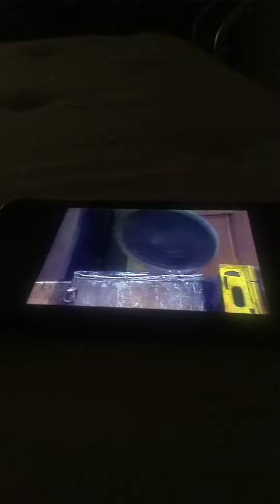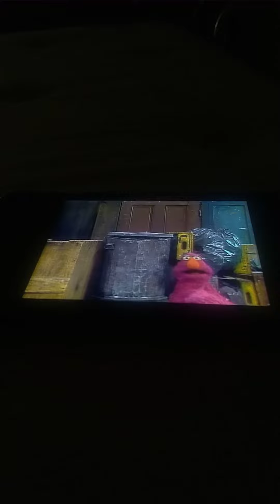Sesame Street Episode 1991 Ending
From 1984 Bob Announces The Sponsors C S 5 CTW Slogan Children's Television Workshop